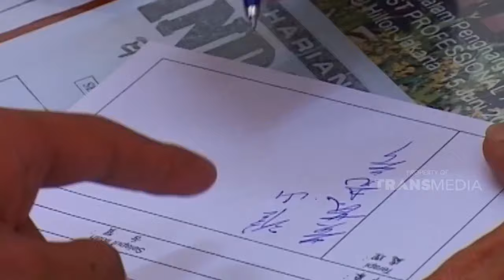Tempat ini lengkap banget jualan obat-obatan | Jelajah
Dok: Jelajah Trans TV